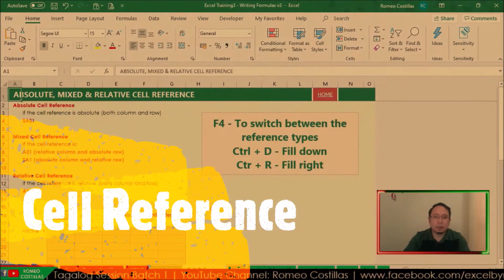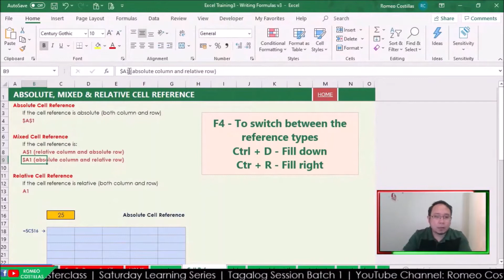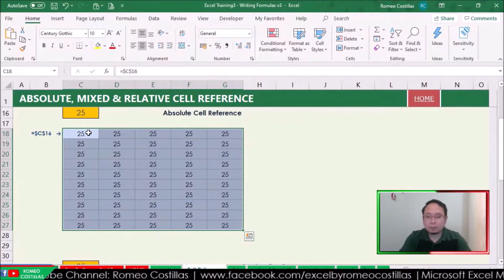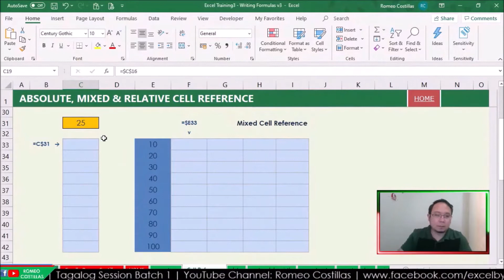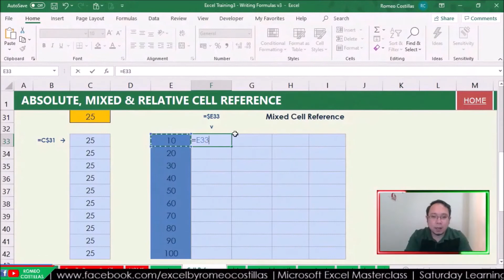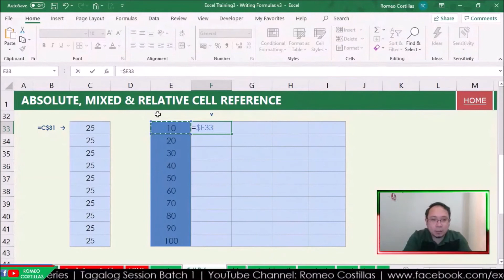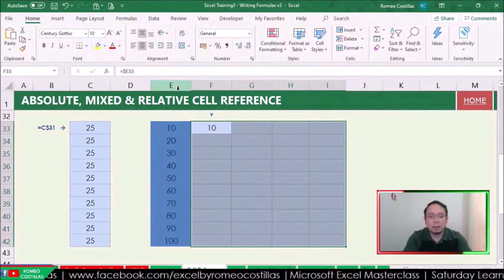[Excel Tagalog Tutorial #55] Absolute, Mixed and Relative Cell Reference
Romeo